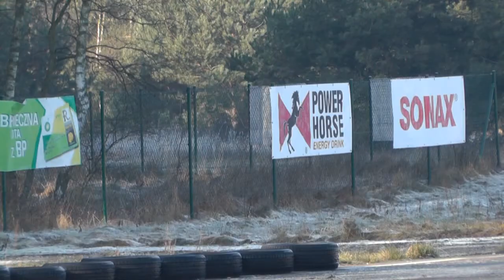II Power Stage Bednary 2015 -Daftracing Sabotażysta/Daftracing 7Motorsport - Mitsubishi Lancer EVO X